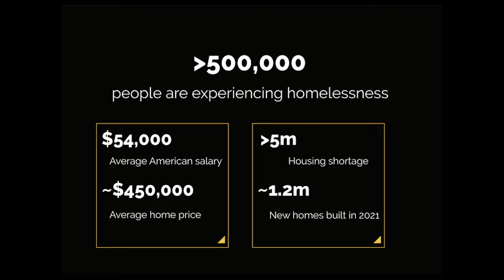Construction 3D Printing Combatting the Housing Crisis | Anna Cheniuntai | TEDxDeerfield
Anna Chenniuntai reflects on her experience with 3D-designed homes as a way to help people suffering from the housing crisis.  Anna Cheniuntai is a technological innovator with a Bachelor's Degree in Space Physics and an entrepreneur ideology.  Her company disrupts the construction industry by developing proprietary technology to 3D print full-scale buildings. The technology was used to construct the largest 3D printed building on Earth that holds the Guinness World Record and receive the top awards on NASA's 3D Printed Habitat Challenge. This talk was given at a TEDx event using the TED conference format but independently organized by a local community.